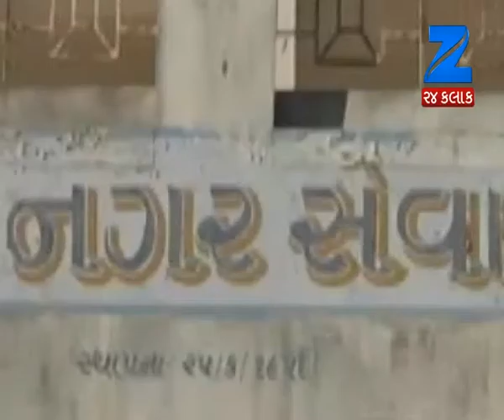Catch up on today's 'MAT NU MAHABHARAT' from 'Mandvi' at 6:30 pm today - Zee 24 Kalak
Catch up on today's 'MAT NU MAHABHARAT' from 'Mandvi' at 6:30 pm today